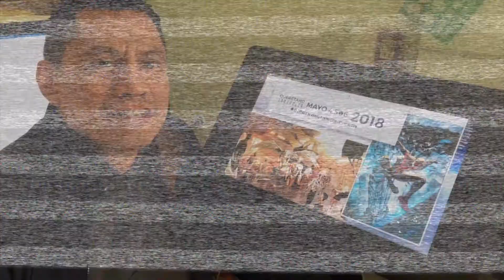Oscar Bazaldúa en CONQUE 2018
De México para el mundo, Oscar Bazaldúa estará en CONQUE 2018.